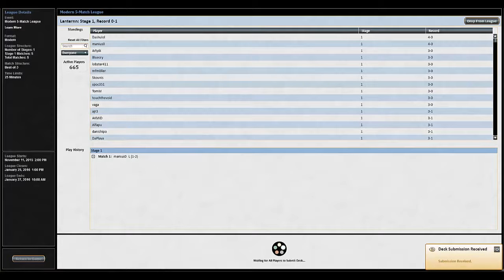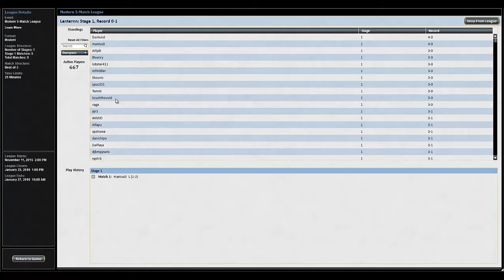Knightfall Zoo in Leagues 2